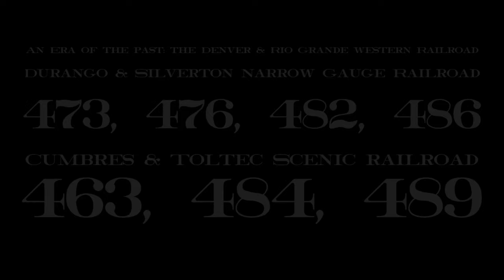An Era of the Past: The Denver & Rio Grande Western Railroad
One of the most prominent steam railroads was the Denver & Rio Grande Western. Many railroads across the United States were standard gauge meaning the rails were 4 feet 8 and a half inches apart, however, the D&RGW also had a very famous narrow gauge portion of track meaning only 3 feet between the rails. Today we listen to the sounds of the past on today's Durango & Silverton Narrow Gauge Railroad and the Cumbres & Toltec Scenic Railroad. While this video is mainly for the audio of what you'd hear many years ago, don't overlook the views these railroads have to offer today.